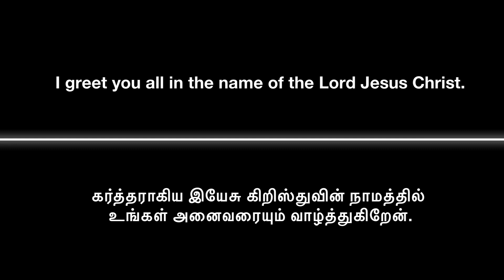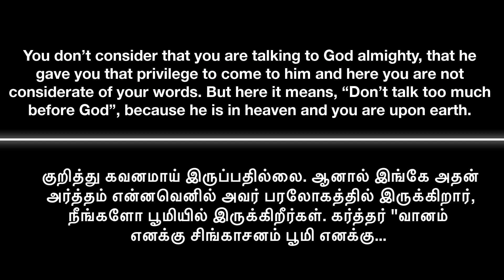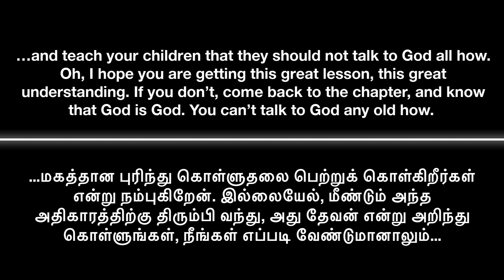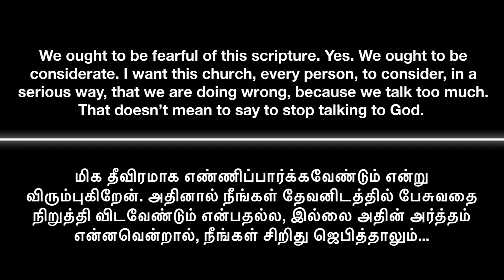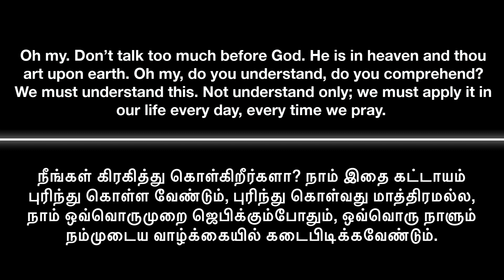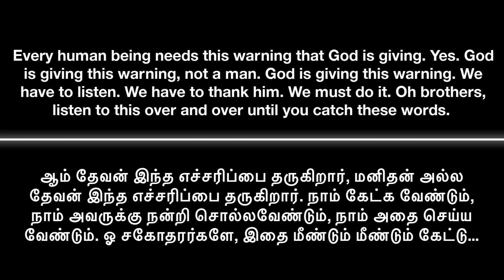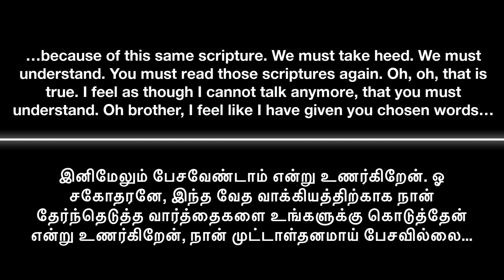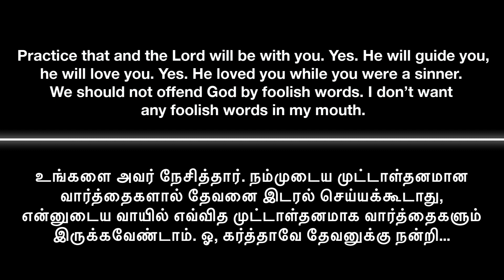நீ தேவசமூகத்தில் வருகையில் உன் வார்த்தைகள் சுருக்கமாக இருப்பதாக. | TAMIL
When you come before God, let thy words be few